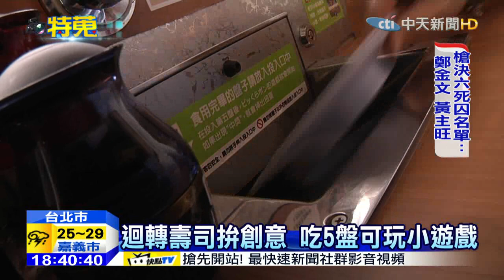20150605中天新聞 迴轉壽司不轉了 造型車「直線」運送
台灣人對日式料理總是難以抵抗，迴轉壽司也是民眾口袋名單，但為了吸引更多目光，有業者顛覆以往迴轉的方式，改用「造型車」，像是雙層巴士或是F1賽車直線運送，現點現做，民眾可以吃到最新鮮的握壽司，但傳統迴轉壽司也不是省油的燈，推出新口味:牛小排、鴨胸握壽司，挑動消費者味蕾，業績增加三到四成，迴轉壽司大革命，業者用巧思拚出好成績。